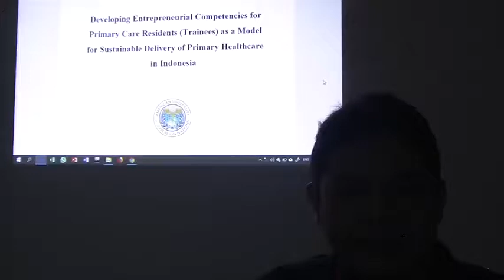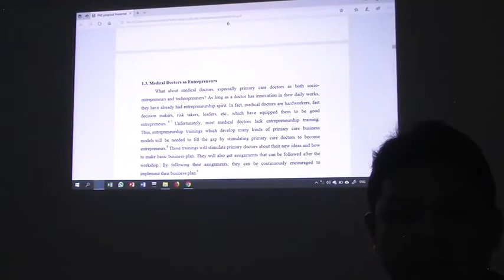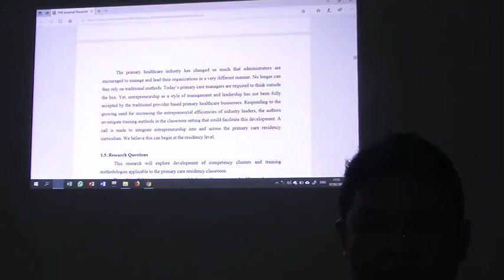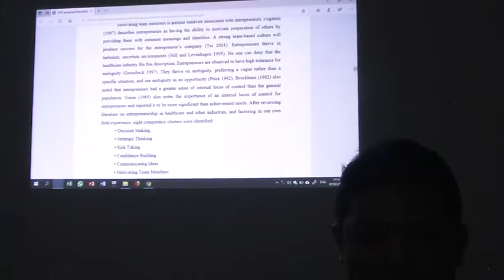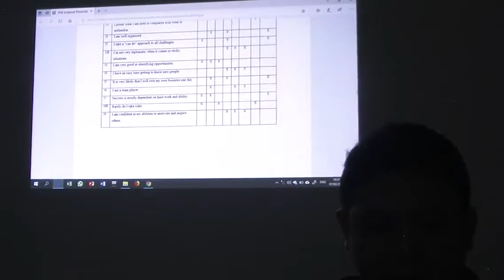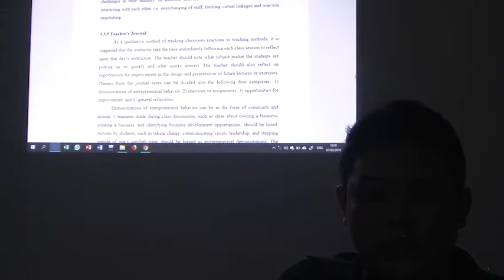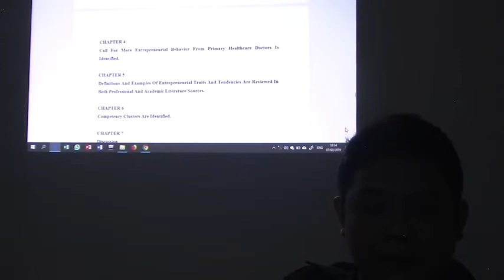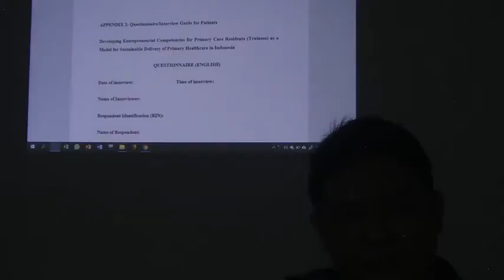Entrepreneurial Competencies for Primary Care Residents in Indonesia - Erfen Gustiawan Suwangto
Developing Entrepreneurial Competencies for Primary Care Residents (Trainees) as a Model for Sustainable Delivery of Primary Healthcare in Indonesia - Erfen Gustiawan Suwangto, Indonesia.  AUSN PhD Proposal defense.   Explore scholarships for postgraduate study at American University of Sovereign Nations through Eubios Ethics Institute Decolonizing Education for All.